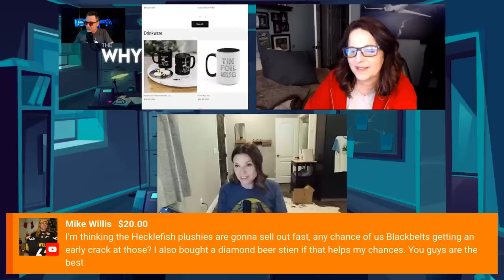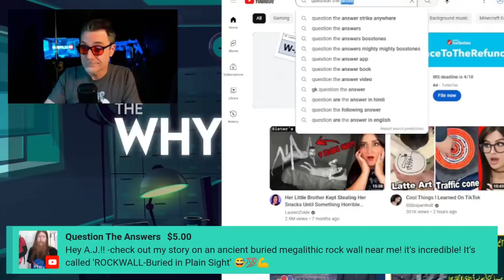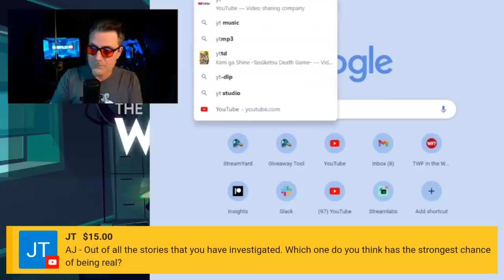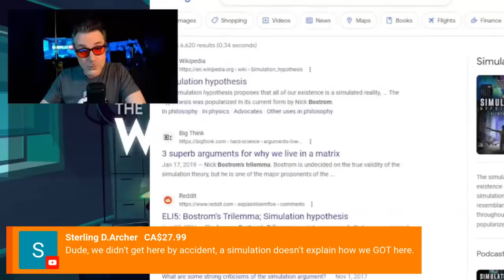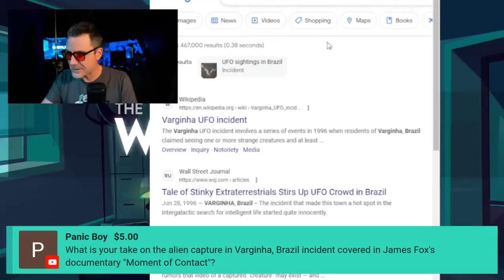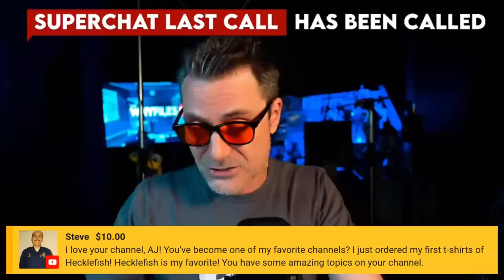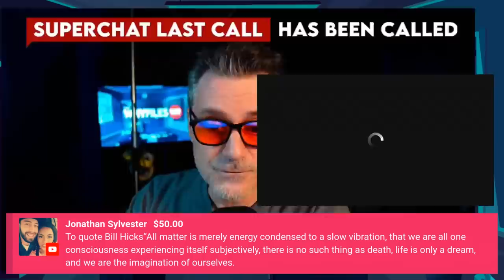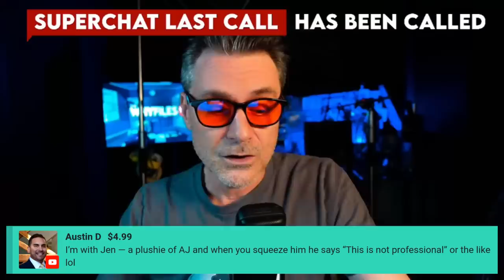Exorcism After Files! Q&A, AMA, Hanging Out